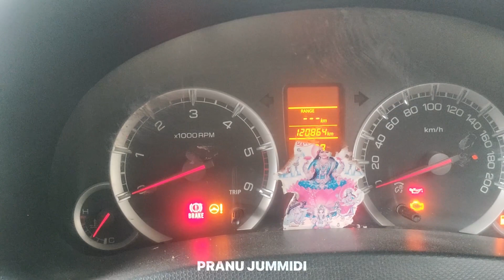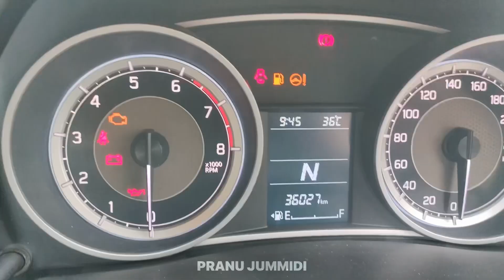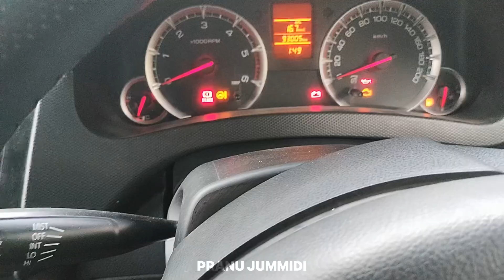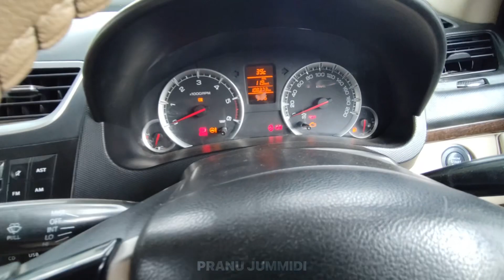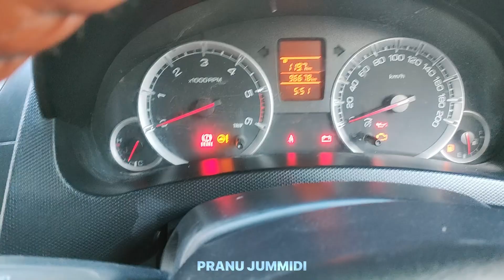second hand cars in hyderabad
Swift Cars తక్కువ ధరల్లో సొంతం చేసుకోండి || used Swift Cars For Sale || 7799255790 usedcars swift @budgetcarsbypranu

మా మరిన్ని వీడియొలు కింద లింకులు షేర్ చేస్తున్నాం వీలైతే చూడగలరు 👇👇✌️

swift dzire white board second hand cars in bangalore,